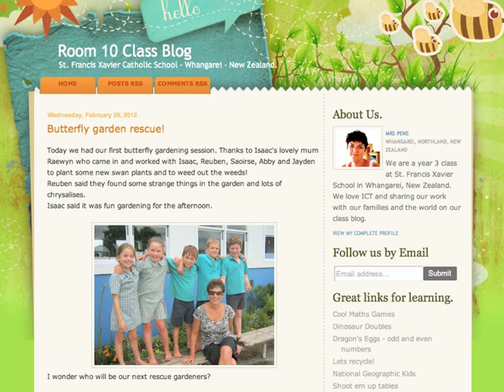A Blog, An iPhone, A School Visit And Its Impact